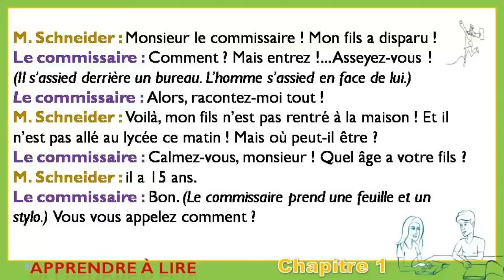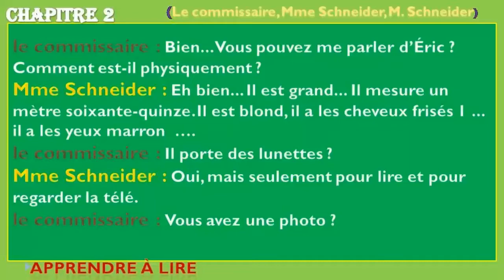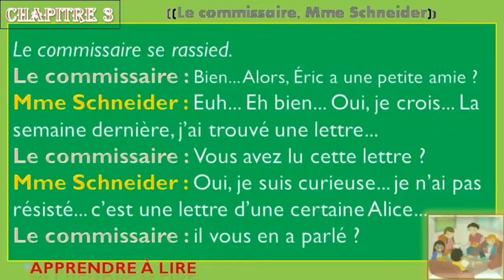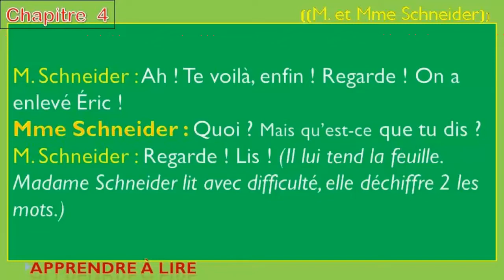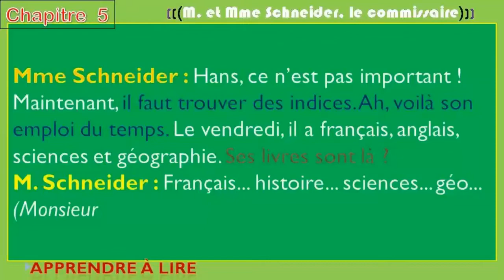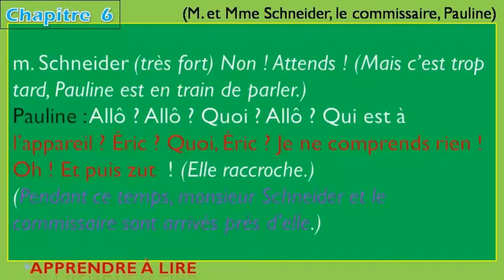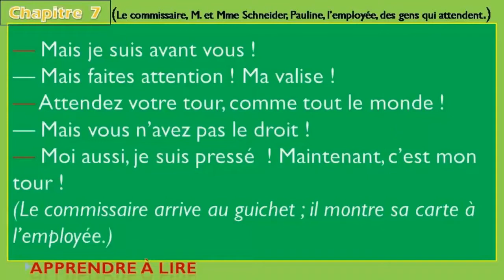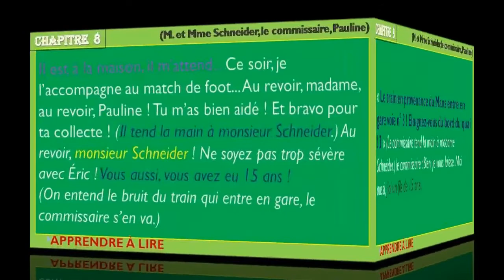Apprendre le français facilement avec des histoires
Contes et histoires à lire et à écouter; Contes et histoires à ... Apprendre le français avec Des Histoires pour enfants.